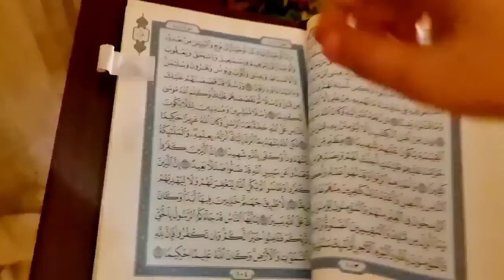كيف تقوّي علاقتك مع الله عزوجل حتى تكوني أسعد إمرأة في العالم بإذن الله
**تنويه اخواتي أحبائي في الله اذا رأيتي مقطع إعلاني مخالف للدين الإسلامي,
قومي بكتم الصوت وإغلاق الإعلان أو قومي بإغلاق الفيديو وفتحه من جديد (اللهم هل بلغت اللهم فاشهد)
ـــــــــــــــــــــــــــــــــــــــــــــــــــــــــــــــــــــــــــــــــــــــــــــــــــــــــــــــــــ

*كل فيديوهات حفظ سورة البقرة في قناتي*
ـــــــــــــــــــــــــــــــــــــــــــــــــــــــــــــــــــــــــــــــــــــــــــــــــــــــــــــــــــ
بموقع( iherb )آي هيرب